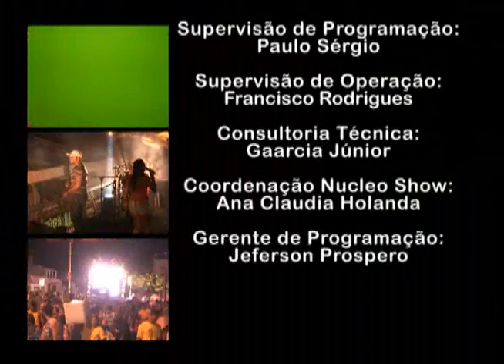Roça N Roll exibido 01 06 11 no Cascafolia 2011 parte 03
Roça N Roll exibido 01 06 11 no Cascafolia com Garota Safada, Ed Camaleão, Forró Rekebra e Mais...